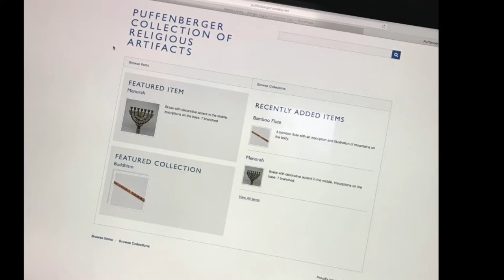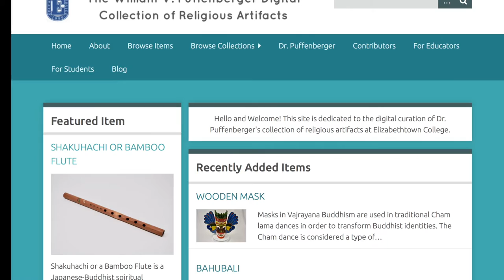Puffenberger Website Trailer